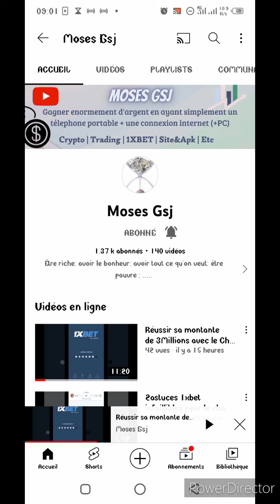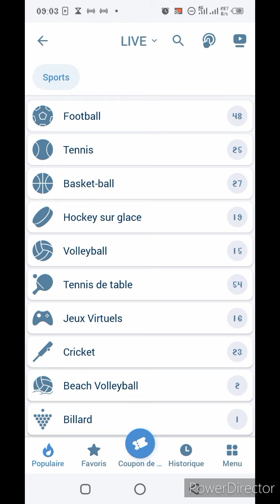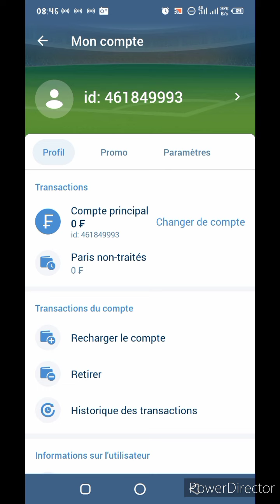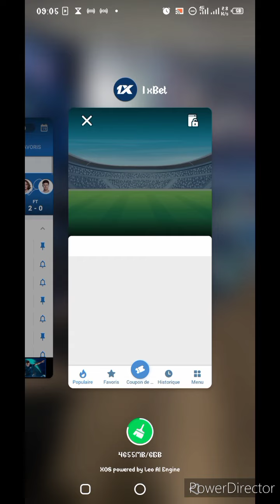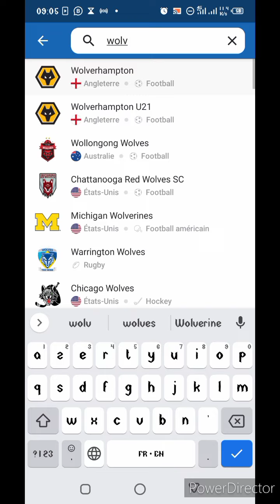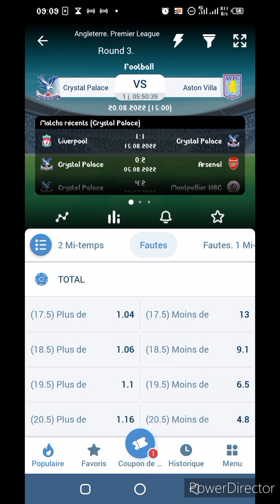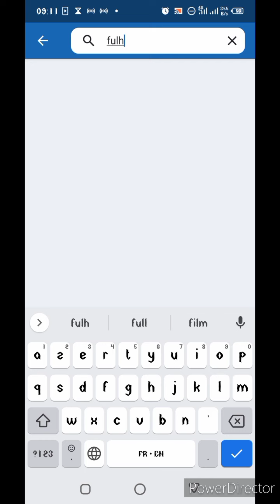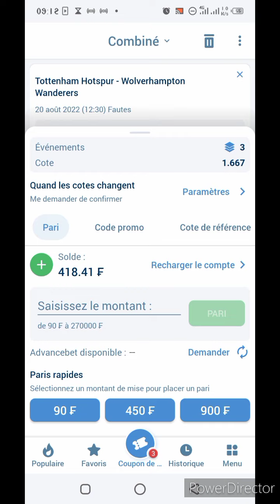Le 2è secret du championnat Angleterre qui rend Millionaire sur 1xbet en #2022 |Argent| MosesGsj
Dans cette vidéo, je vous dévoile tout le secret qui peut vous permettre de générer de très bons coupons pour vos montante

___MosesGsj___

___Abonnez-vous___